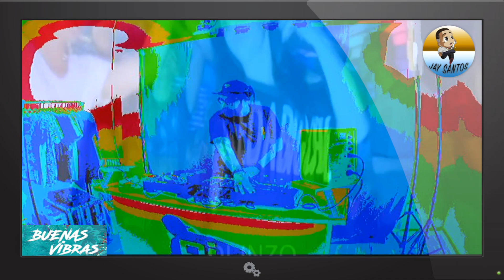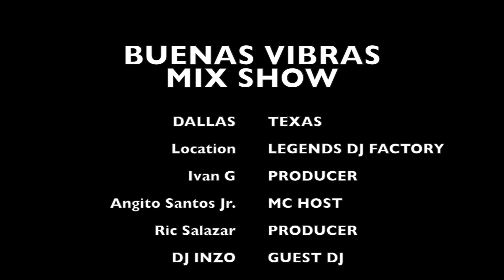Buenas Vibras jay Santos ft DJ INZO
Produced by Ivan G